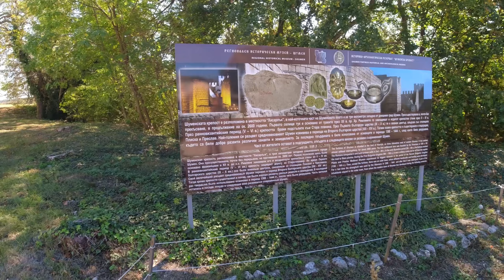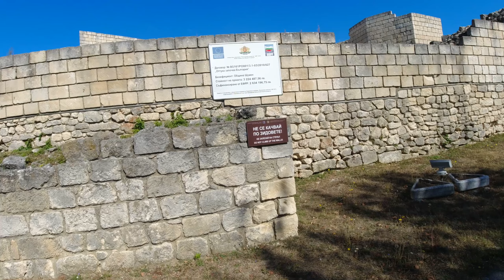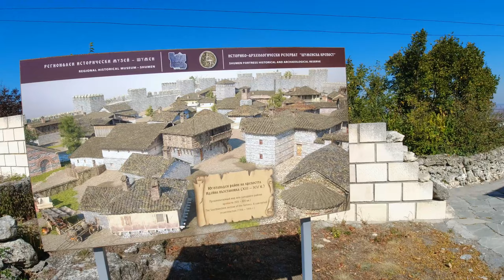Шуменска крепост / Интересно място с много Българска история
Шуменската крепост е една от най-известните забележителности в България и региона на град Шумен. Останките от крепостта се намират на 3 километра от центъра на днешния град. Крепостта е разположена на Шуменското плато.
Шуменската крепост е построена вероятно още от траките, като е достроявана и възстановявана от римляни, византийци и българи. Счита се, че първото укрепление на това място е построено преди 3200 години, което го прави едно от най-старите на територията на България.
Превземана и разрушавана неколкократно, Шуменската крепост се е възраждала за нов живот и е просъществувала до 1444 г.
По време на Първото българско царство (681 г. н.е. – 1018 г. н.е.) укреплението е играло важна роля поради близостта му до старите български столици Плиска и Преслав. При Второто българско царство (1185 г. – 1396 г.) град Шумен се е превърнал във важен икономически и културен център за държавата.

В този канал ще намерите интересни клипове свързани с мотори, коли, фитнес, тренировки и хранене.
Надявам се да Ви харесват! Ще се радвам ако споделите мнения и идеи във видеата!
Последвайте ме в социалните мрежи:
Главна камера: Dji Osmo Action